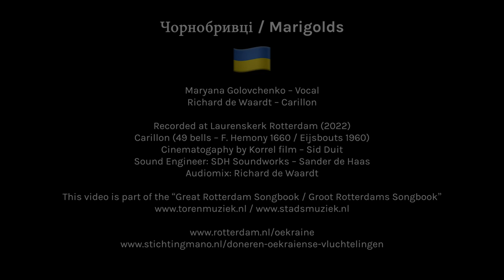Чорнобривці (Marigolds) 🇺🇦 | Maryana Golovchenko & Richard de Waardt | Laurenskerk Rotterdam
With this video we hope to spread a message of hope and consolation to all victims of this terrible war. Please consider donating to Stichting Mano, so they can help Ukrainian refugees in Rotterdam

Singer and musician Maryana Golovchenko (Ukraine) climbed the belltower of the St. Laurens church in Rotterdam on March 26 2022. On the top of the roof, togethter with city carillonneur Richard de Waardt, she sang the famous Ukranian song “Чорнобривці” (Marigolds). Richard plays the historic 17th century Hemony bells of the carillon, a typical Dutch musical instrument. Maryana’s voice sounded over the city and the market.

This project is part of the “Great Rotterdam Songbook” / “Groot Rotterdams Songbook”

The Great Rotterdam Songbook:
City Carillonneur of Rotterdam Richard de Waardt founded the Great Rotterdam Songbook. A selection of 170 songs from all over the world - a song for every nationality living in Rotterdam. He plays these songs every week on the city-carillons of Rotterdam.

Recorded at Laurenskerk Rotterdam
Carillon: 49 bells – F. Hemony 1660 / Eijsbouts 1960)
Video: Korrel Film (Sid Duit)
Audio recording: SDH Soundworks (Sander de Haas)
Audio mix: Richard de Waardt